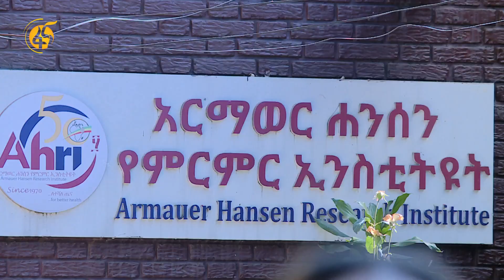ፊተኞቹ - የአርማወር ሐንሰን የምርምር ሥራዎች